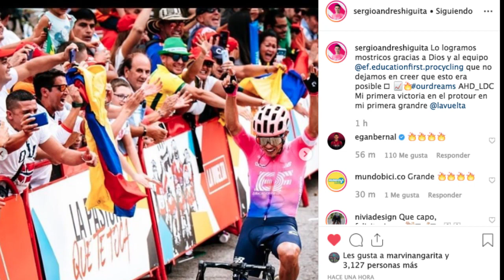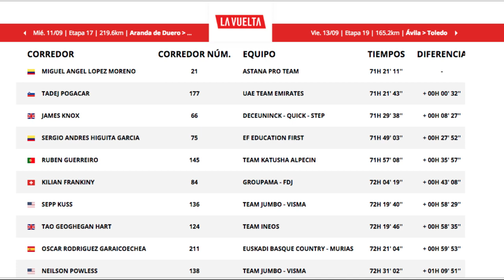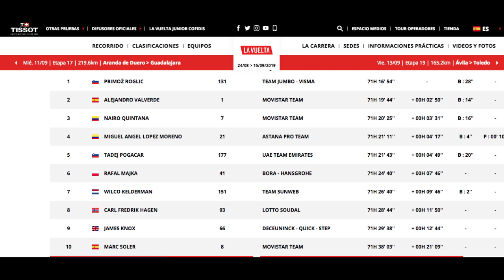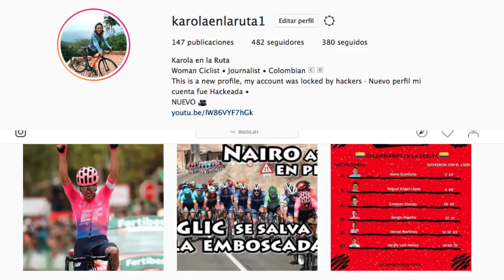Higuita la Nueva Joya del Ciclismo Colombiano: Etapa 18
Los medios especializados lo llaman la nueva joya del ciclismo colombiano, tras una exhibición de ciclismo del bueno, fuerte subiendo, arriesgado bajando y corajudo planeando · Conozca todos los detalles del triunfo de Sergio Higuita y todo lo ocurrido en la etapa 18 · Gracias por Acompañarme